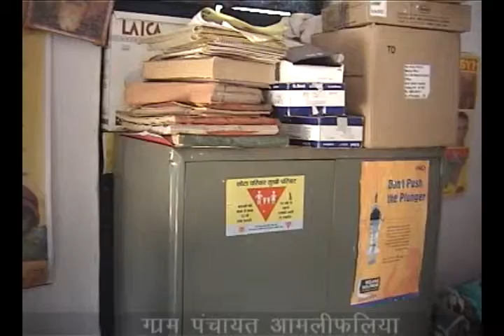gram panchayat aamlifalia yojana emstv.in panchayat.net